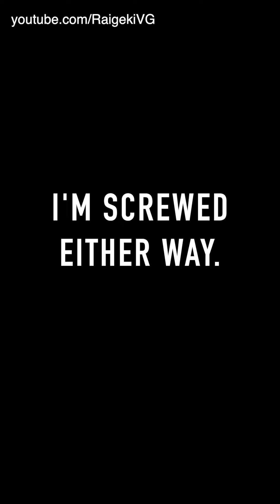Nice. | NN Ahsha vs GB Nightrose | Vanguard Zero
I don't know what to get excited about... The miracle heal or double 69.

On a serious note, this was a really good game and all but I admit I only won because opponent's deck is incomplete and I was lucky.
I hope I you complete your deck.

Sorry can't afford a proper domain name yet.

Flash your Fighting Spirit! - Hajimari ni Kiseki
Like a Whirlwind - Hajimari no Kiseki
Pray_Organ2 - Peritune